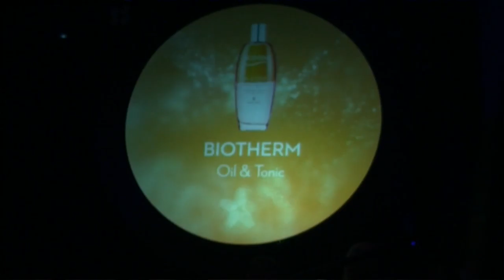Årets Kropsplejeprodukt Luksus, Detail & Professionel 2015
Ved Danish Beauty Award 2015 kom Katrine Rabben, Jr. Product Manager fra Biotherm på scenen for at modtage prisen for Årets Kropsplejeprodukt Luksus 2015. Vinderproduktet var Biotherms Oil & Tonic. Prisen blev overrakt af skuespiller Lise Baastrup